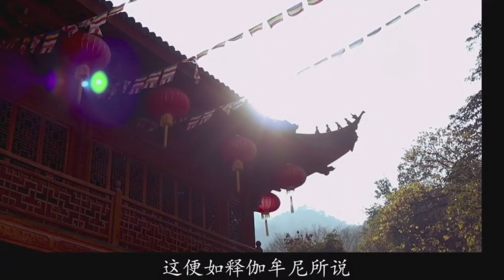今生相遇，便是有緣；若是無緣，擦肩釋然。